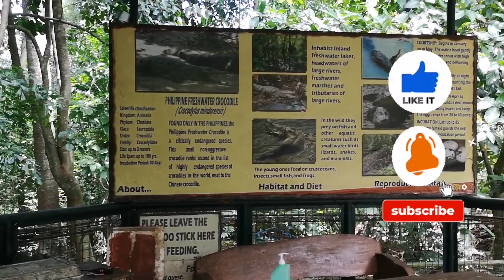Fun Experience While Feeding Philippine Crocodile | Zoobic Safari | Subic Zambales, Philippines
In this video, I’ll show you the one of the must-do activities in Zoobic Safari which is Feeding The Philippine Crocodile. You have to buy fresh meat of chicken which cost 50 pesos (almost one dollar, depends on currency) then it has to be tied up on a piece of stick with string, then hang it out for the crocodile to eat it.